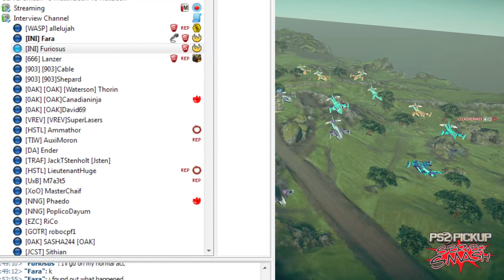ServerSmash 3: Waterson [TR] vs. Mattherson [VS] on Amerish, 96v96 [Part 2/2]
==Timeline Below==

Planetside 2, ServerSmash, Ceres vs. Cobalt, 96v96, 15 Mar 2014

Compiled by Lanzer
Fighting on Amerish

Timeline:
50:41, Match End (Draw)
59:58, Attempt at Sudden Death (Invalidated)
1:05:22, Draw Declaration, Post-Match Interviews